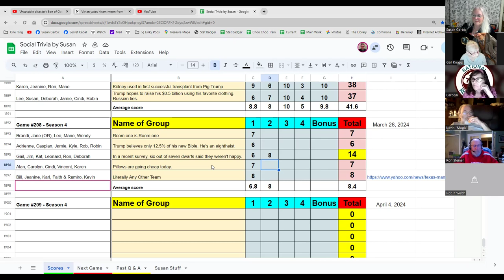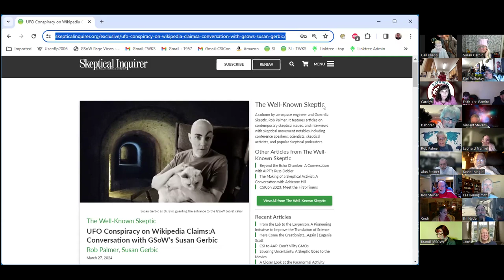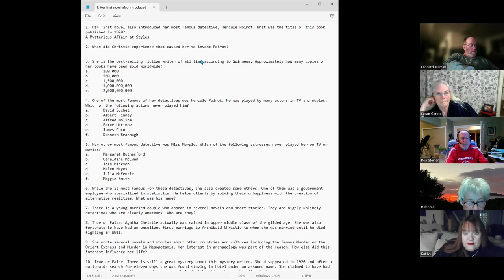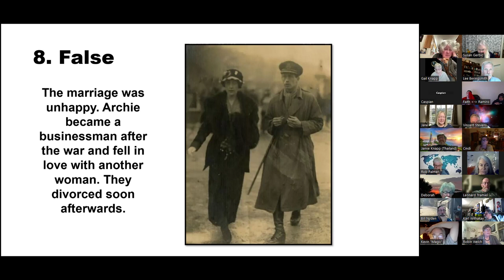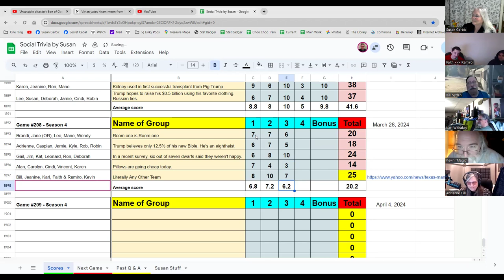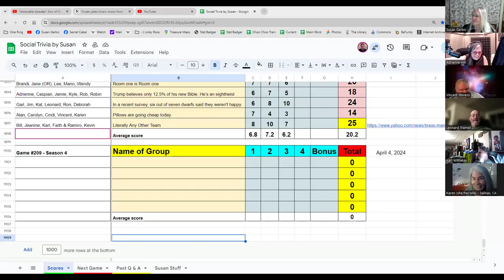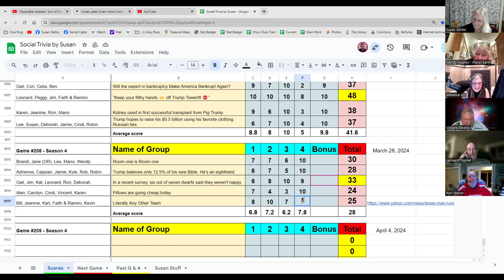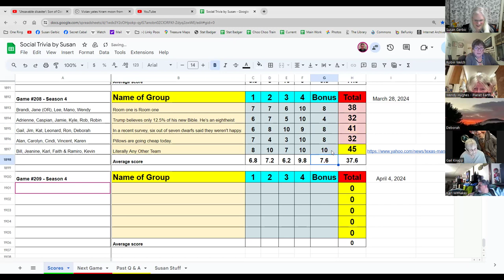Social Trivia by Susan - March 28, 2024 - Game #208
Mano Films - something different
Rob The Mediterranean
Gail Agatha Christie
Vincent Vincent Sings!
Kevin Oscar winning musicals